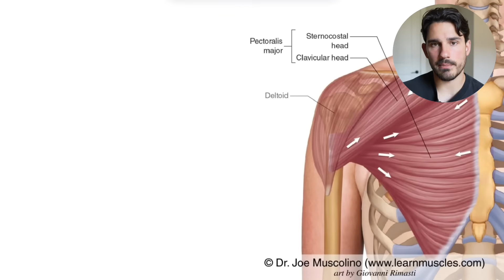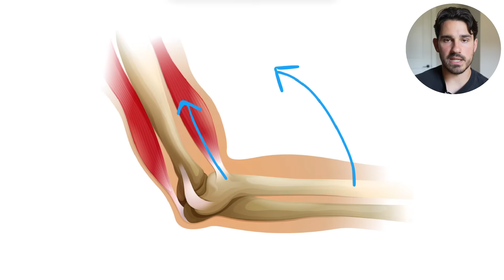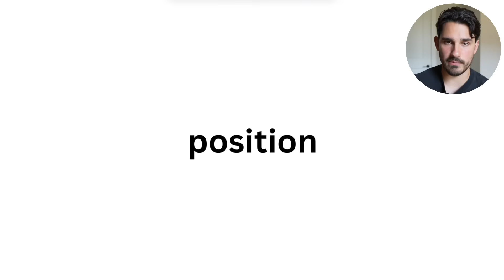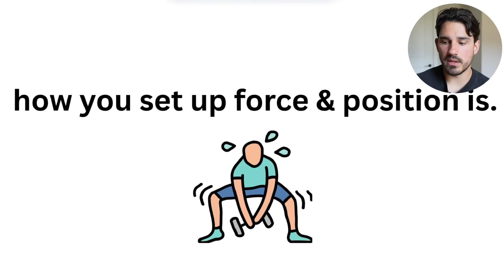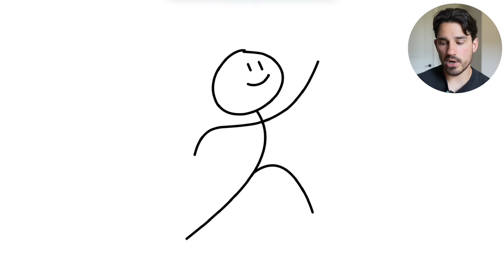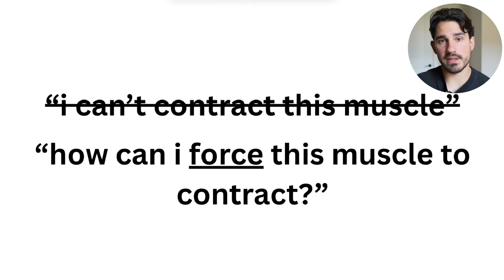The Truth About Building Muscle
Other ways I can help:

📚 My Beginner Biomechanics Course - learn biomechanics in 30 days or less with no experience

🏋🏼‍♂️ My Personal Trainer Course - learn the biomechanics of coaching that only the top 1% of trainers understand and apply

💪🏼 My Full Exercise Library - want simple, step-by-step tutorials? Take the confusion out of lifting instantly with my exercise library

😎 Work with me in my mentorship - for serious learners only. Dive into the deep end with all the products I've ever made, plus 1-1 access to me